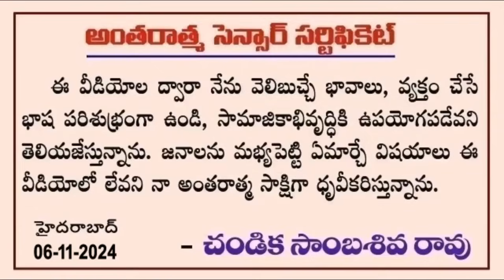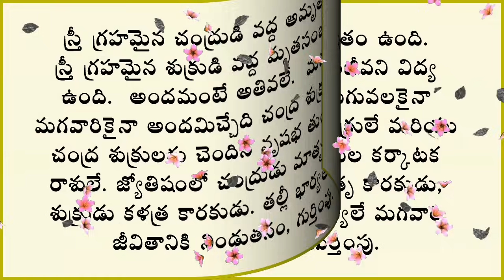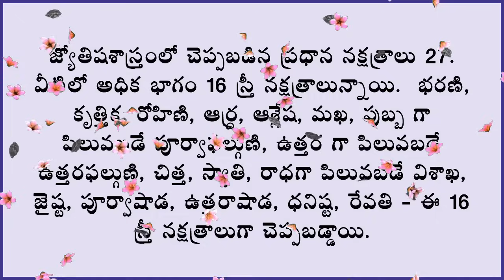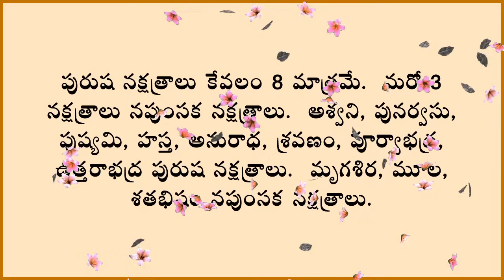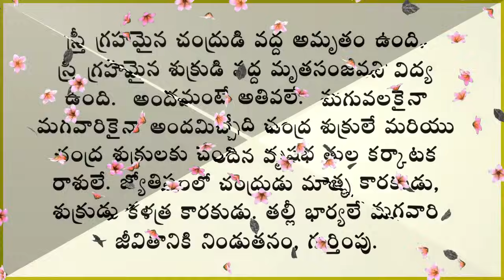స్త్రీ జాతకం // Female Horoscope // Chandika World // Cell: Cell: 9000145506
Jyothisharatna Chandika Sambasiva Rao,
M.A. Litt.,  M. A. Astrology.
Specialist in Bride 👰 and 🤵 Groom Horoscope match making.
Specialist in Career Astrology. Analytical advice and Counselling will be provided.

I am a Writer, Publisher, Astrologer, Family Counselor, Trainer, Motivator, Analytical Advisor,
Concept Creator, Marketor, Philanthropist and Social Reformer.

Consultation available on phone.

Ketu Drusti.